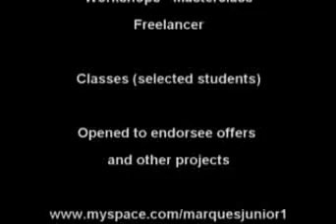Marques Junior Worshipper - Davi Danced 2 (second version)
I'm a musician during ten years. I'm opened to endorsee offers and other projects. I work doing workshops, freelance, master class, arrangements, productions and others things related to music. I studied 13 hours a day, dedicating always my time to music, because it's my pleasure. Everything that I have is consecrated to my LORD JESUS, because everything belongs to him, is for him and to him are all the things. I teach on my classes: Rock, Jazz, Blues, Country, Classic -- Greek Modes, Harmony: Functional, Modal, Tonal and Free Chords.

ABERTO A NOVOS PROJETOS NO MEIO MUSICAL!
FREE LANCE, ARRANJOS, WORKSHOPS
AULAS DE MUSICA -- ALUNOS SELECIONADOS

POIS PARA ELE E POR ELE SAO TODAS AS COISAS: DEUS, JESUS CRISTO, MEU PAI, ME LAVOU E ME FEZ NOVA CRIATURA; NENHUMA SALVAÇAO HA SEM ELE; EU TE AMO JESUS!